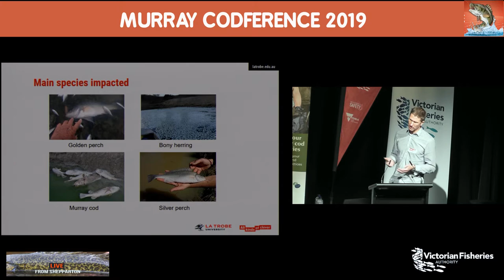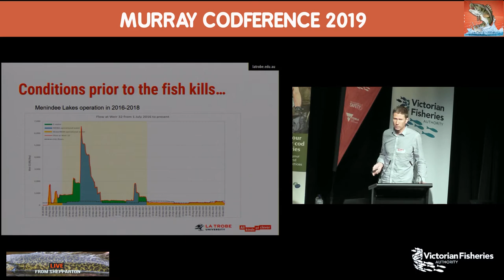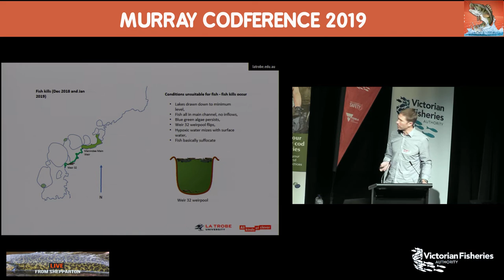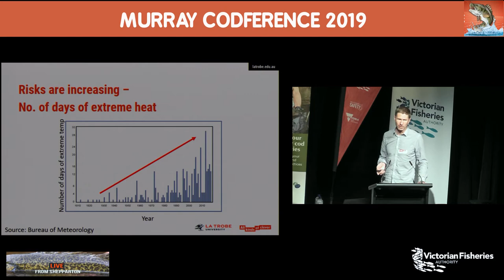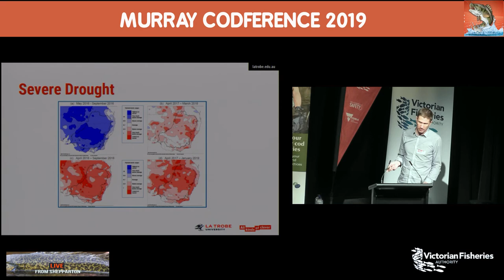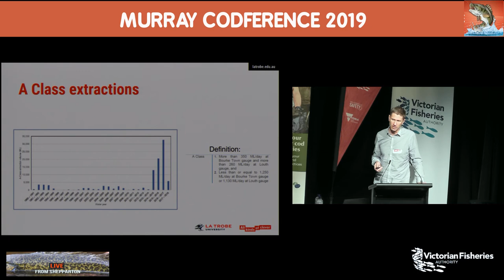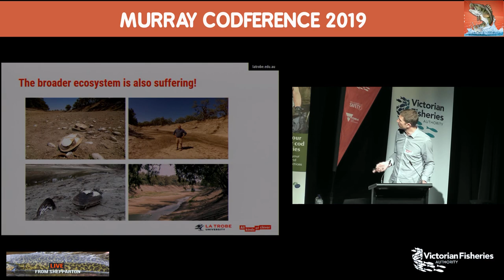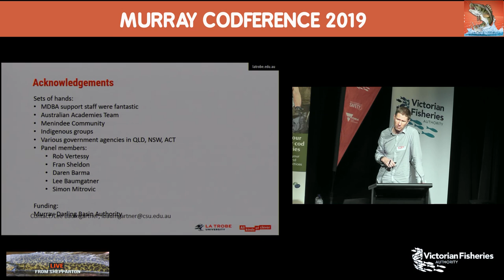Lower Darling River fish loss: An independent review - Nick Bond (LaTrobe University)